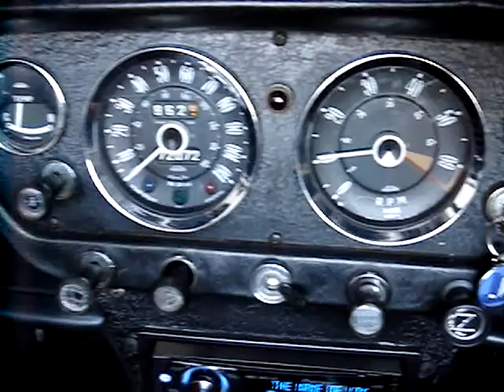Spitfire running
1965 spitfire